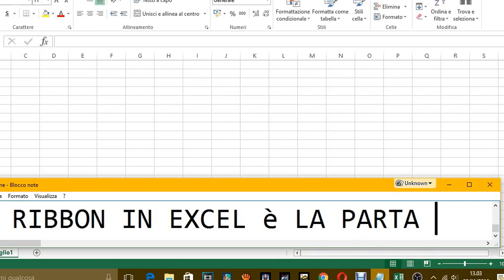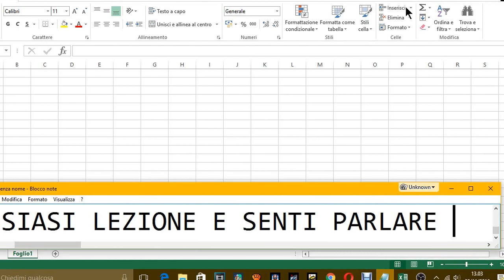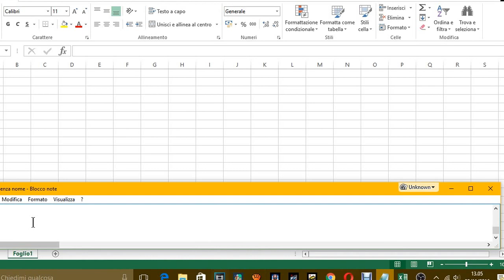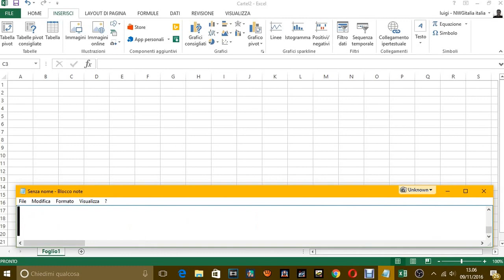LEZIONE EXCEL - IL RIBBON-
LEZIONE EXCEL , COSA è IL RIBBON IN EXCEL